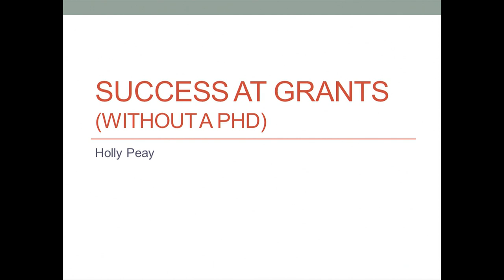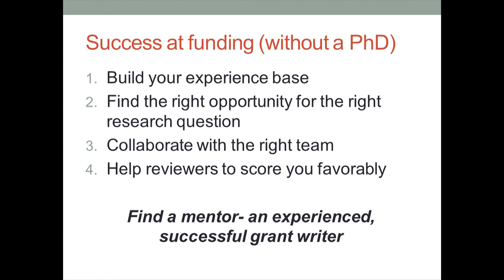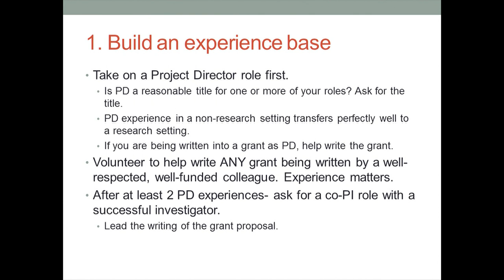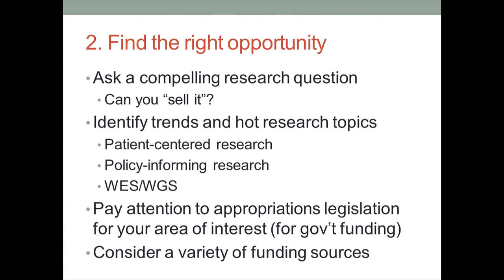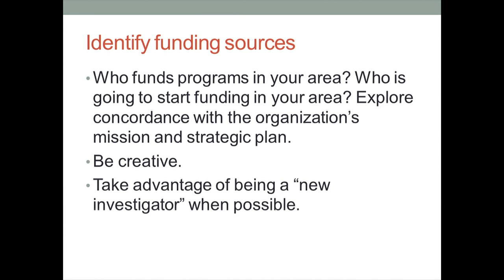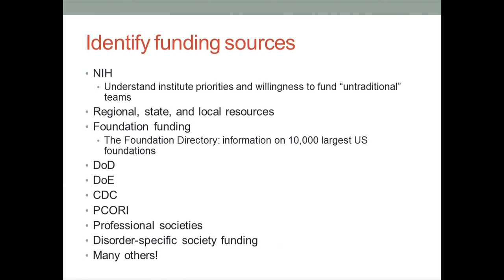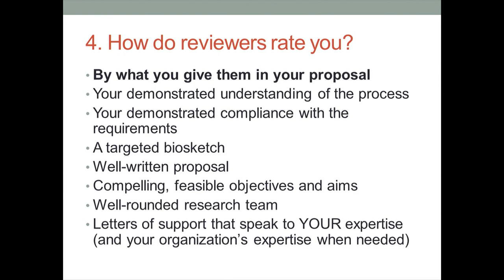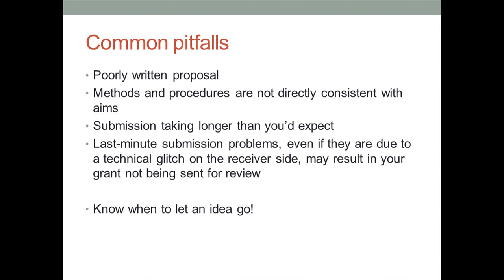Success with R21/PCORI Grants - Holly Peay